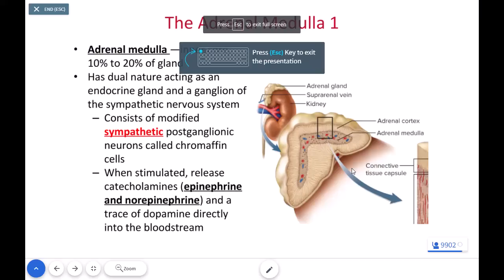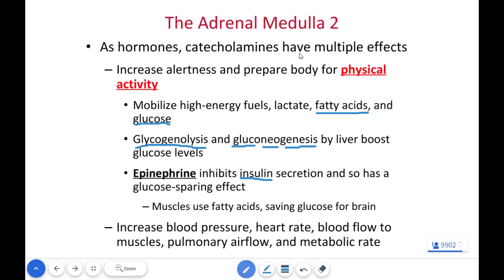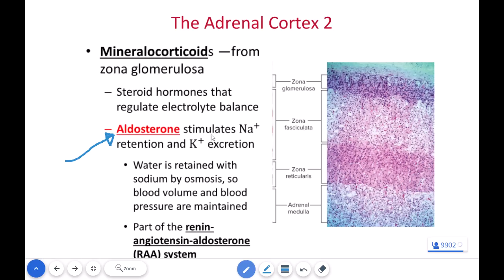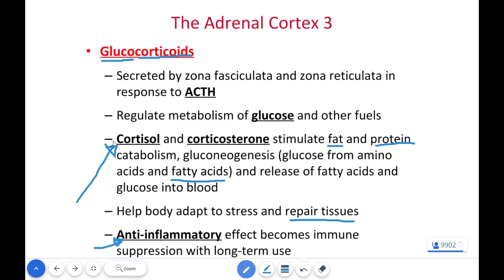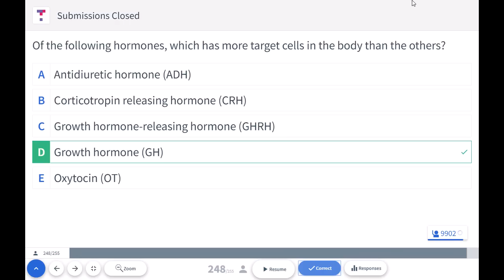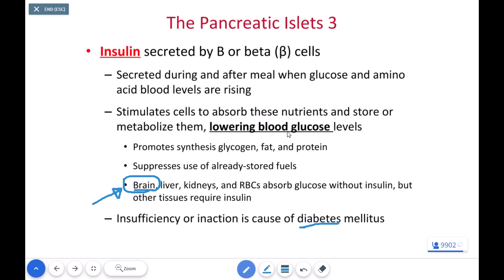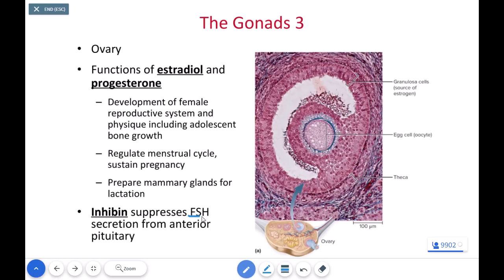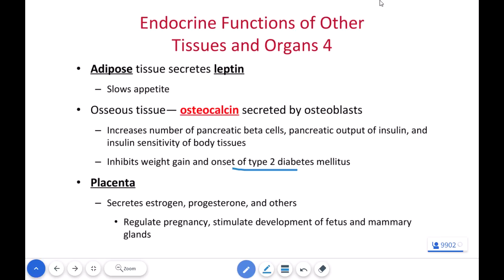Endocrine Part 3 of 3